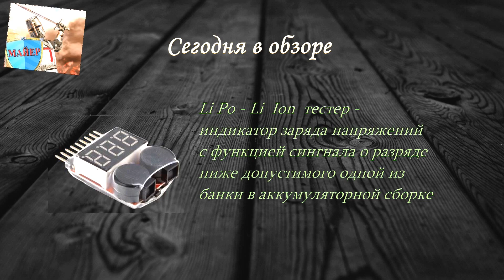Обзор индикатора тестера заряда разряда 1-8S LiPo Li Ion battery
Индикатор заряда литиевого аккумулятора. Вещь действительно полезная так что смотрите видео и переходите к покупке. В обзоре как правильно определять неисправные аккумуляторы в сборках 18650 LiPo подачей сигнала и проверкой  напряжений по банкам.
Установка совместно с BMS. Сейчас многие своими руками изготавливают под свои цели паурбанки и переделывают шуруповёрт на литий ион.
0:46 схема подключения
3:15 подключаю
5:36 один раз настроили
Где купить на aliexpress указанно по ссылке под видео.
Всем удачи!  Ваше мнение это важно - напиши!
🔔 – чтобы не пропустить новые видео